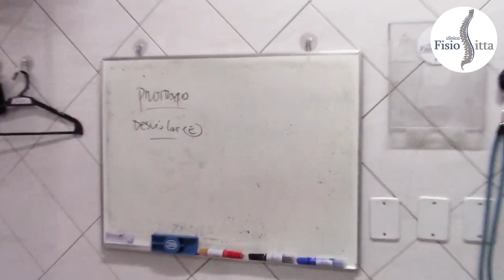ATM DTM DISFUNÇÃO TEMPOROMANDIBULAR AVALIAÇÃO e EXERCÍCIO de TRATAMENTO Fisioterapia Dr Robson Sitta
Rua Coriolano 1480 - Vila Romana (Lapa), São Paulo (SP) - Brasil